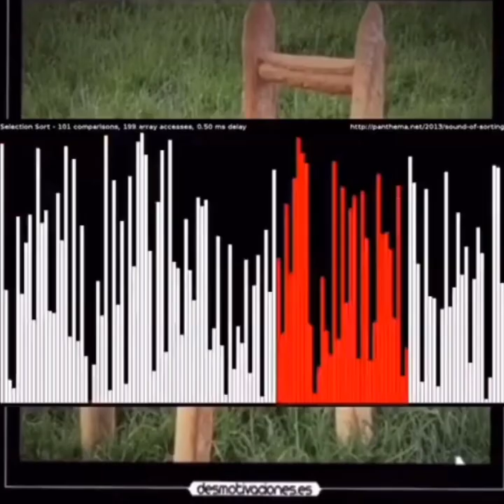Tente NÃO RIR! | Vídeos Engraçados #01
Quem Chegou Até O Final do Short Escreva:

Pedra ⛰️

Canais do YouTube:
MysticNuhjon

Kawai:
Maurício Nascimento

Amigos(as):
Elo_tube_ofc